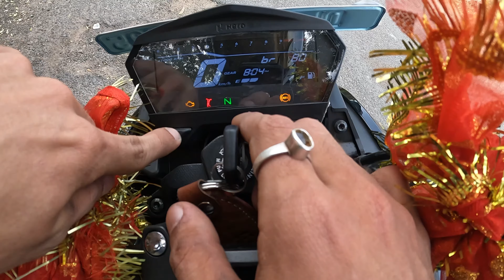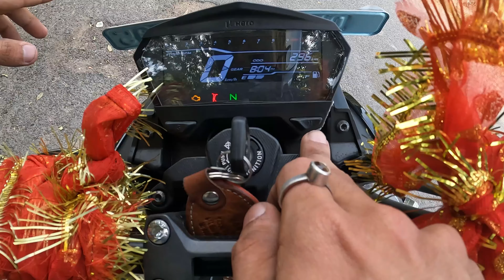Hero Xtreme 125R Meter Brightness Problem Solved | Change / Adjust Meter Brightness | YWB vlogs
2024,
xtreme 125,
hero new xtreme 125,
xtreme 125 cc,
xtreme 125 r,
xtreme 125 r top speed speed,
xtreme 125r vs raider 125 drag race,
raider 125 vs xtreme 125r,
xtreme 125r vs sp 125,
sp 125 vs xtreme 125r drag race,
xtreme 125r ride review,
top speed,
drag race,
mileage test,
taking delivery of hero xtreme 125r